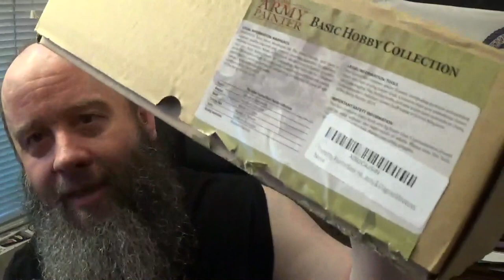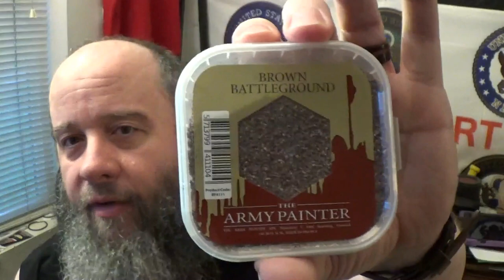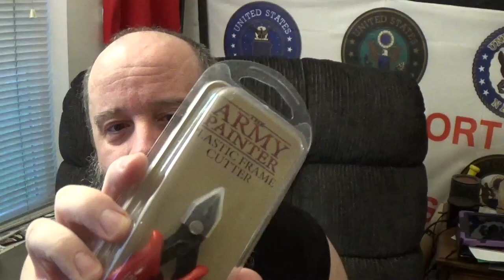The Army Painter Basic Hobby Collection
The Army Painter is back on the channel. This time we are going to look at an amazing option for someone just starting out in this wonderful hobby. The Army Painter Basic Hobby Collection is well worth your hard earned cash

If you would love to add this amazing kit to your collection, I have left a link to amazon.com